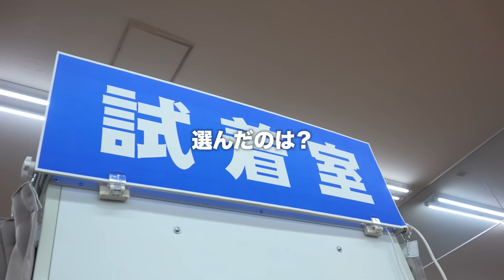バッターボックスを作ってみた!!【野球場づくり】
北海道長沼町の球場予定地で
トラクターや芝刈機などを使ってバッターボックスを作る!!
その出来栄えは？
※各作業工程は専門家の監修・指導のもと行っています。

auから配信記念プレゼント！300名様に1,000Pontaポイントが当たる！（2025/3/31まで）

0:00  オープニング
0:21  タイトル
0:33  バッターボックスづくり開始
1:27  草刈り
2:47  土を盛る
4:42 完成
5:37 作業２日目
5:52 ホームセンター買い出し
7:03 球場視察
8:14 次回予告